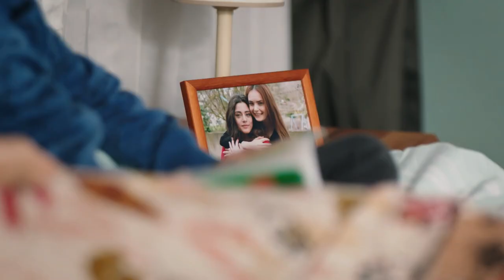سریال ترکی امانت با دوبلۀ فارسی - قسمت ۲۲ | Legacy Turkish Series ᴴᴰ (in Persian) - Episode 22